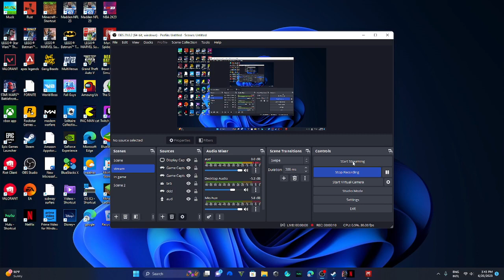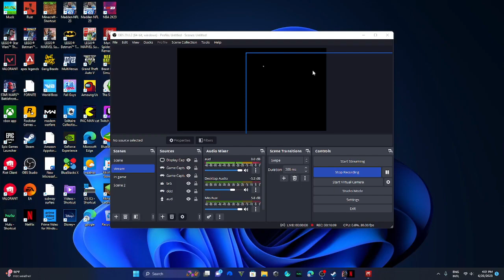spiderman amsr (FUNNY)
I hope yall liked yje asmr